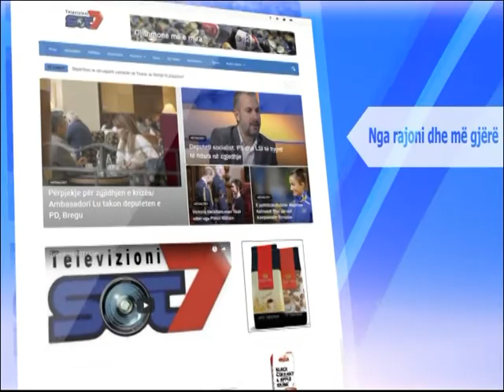Raporto në TV SOT7